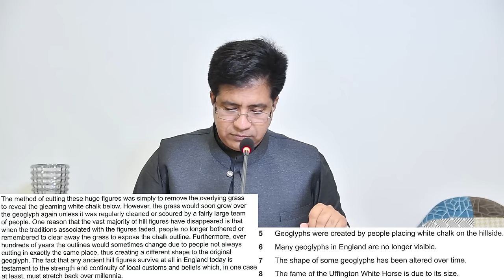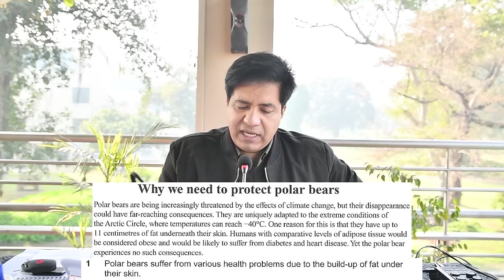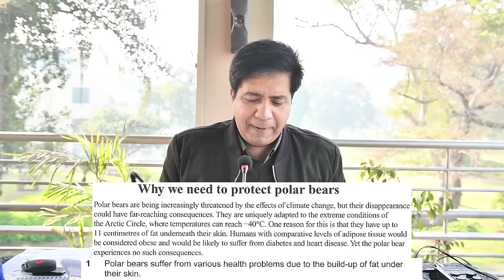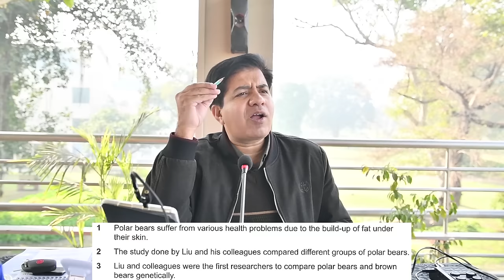Academic IELTS Reading - The BEST TIPS In 62 Minutes By Asad Yaqub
Lahore, Pakistan

Twiter Or X: asad_2002pk
TickTock: Asad Yaqub IELTS